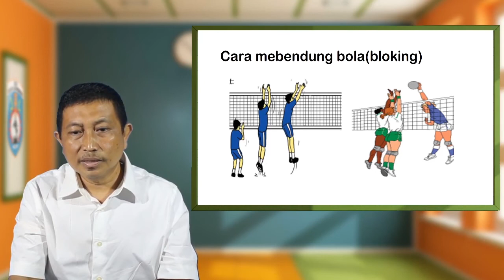Passing Bawah dan Atas, PJOK Kelas XI SMK Taruna Jaya Prawira Tuban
Halo Sobat SMK Taruna Jaya Prawira Tuban Kelas XI

Simak yuk video pembelajaran PJOK Kelas XI hari ini...

Pada video ini, kita akan mempelajari materi Passing Bawah dan Atas

Jangan lupa Absen pada kolom komentar dengan format:
Nama